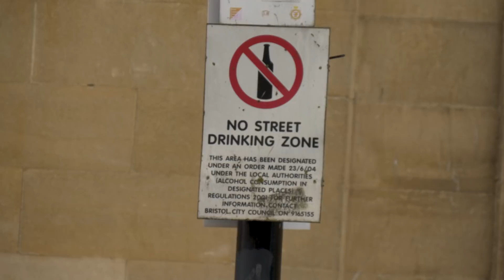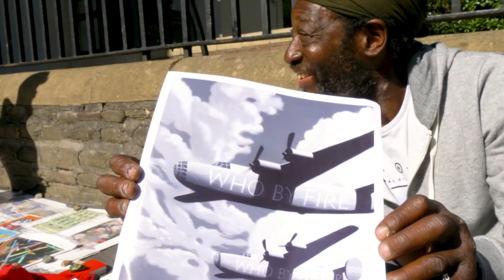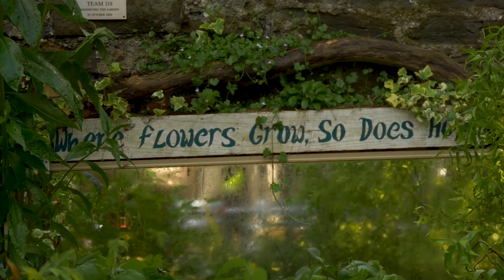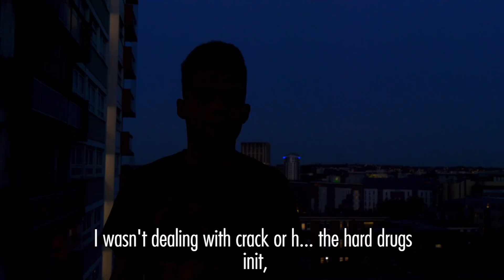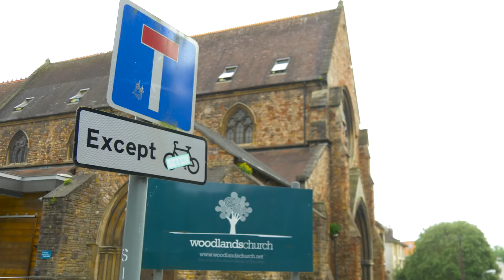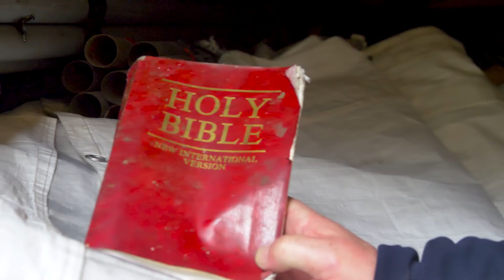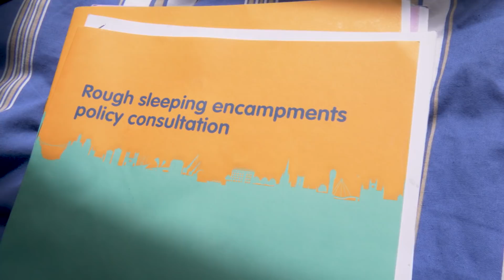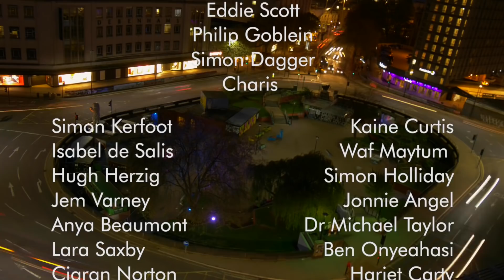This Aint Living - A film about homelessness in Bristol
Sparked by a friend becoming homeless, film-maker Patch de Salis sets out to share stories from some of society's most vulnerable, in his self-produced debut film.

Filmed in Bristol over a two year period we see the realities of the situations different people are facing experiencing homeless in this city. This is a frank, inspiring and humanistic film that pulls no punches and doesn't hide away from the difficulties and even beautiful moments dealing with life without a home.

During this gripping film we meet people in all stages of homelessness as they reveal the issues that have led them to their situation. We get to know the people that helped them and ways in which society can improve the situation.

Special thanks to everyone involved in the making of this film.

THIS DOCUMENTARY WAS FILMED BEFORE COVID SO DOESN'T REFLECT ON THE CURRENT HOMELESS SITUATION.